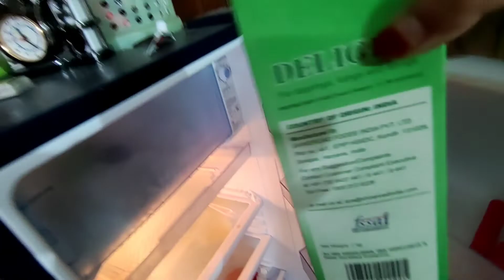বিস্কুট কেক বনালো। homemade piping bag.